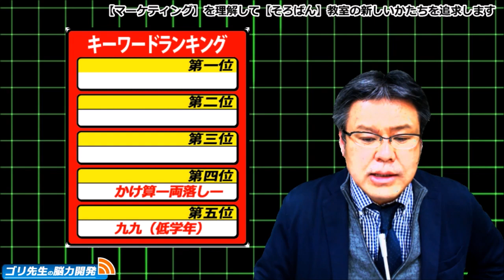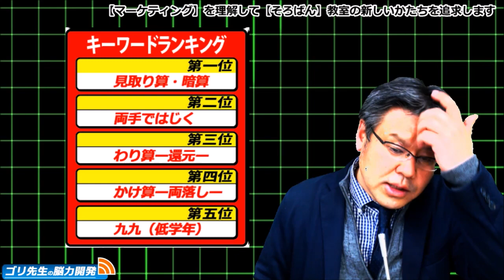【マーケティング】を理解して【そろばん】教室の新しいかたちを追求します。Abacus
そろばん業界に新規参入して5年。もしそろばん業界に足りないものがあるとしたら・・・マーケティング能力。生意気な事いうとやっぱり干されるの？

生活環境の変化・技術革新・価値観の変化等によって
近い将来、そろばん学習はYouTube（WEB上）で学ぶもの・・・
なんて事になってもいいように、このチャンネルでは
そろばん・珠算式暗算のやり方をわかりやすく動画に
していこうと思います。
ただ、その時代が訪れたとしても、お子様だけでの学習は
不可能だと思います。そこで・・・
パパママがお子様専属の、そろばん先生になって頂き一緒に
学習ができるようにがんばってまいります。
是非、応援の程よろしくお願いいたします。

【BGM音源・効果音素材】
DOVA-SYNDROME